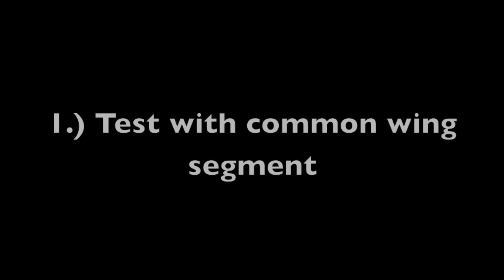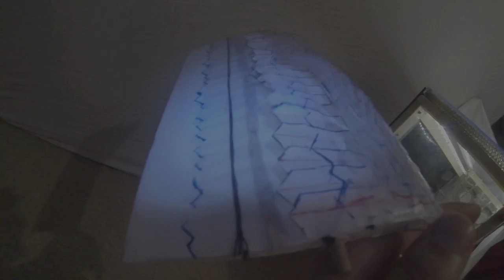Self Stabilizing Wing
Movie that explains how the aeroflexible Surface helps to stabilize a Wing at High attack angle. The stabilizing is established not only by the turbulent boundary layer (which has shown in measurements lowers the airfoils drag) but also avoids early stall. The profile can sustain lift up to an Angle to 40° at higher angles of attack element of the bottom side act as a passive Krüger-Flap due the shifting of the stagnation point which does helps also to sustain Lift beyond that angle so the airfoil can raised up to 50° before full Stall happens.